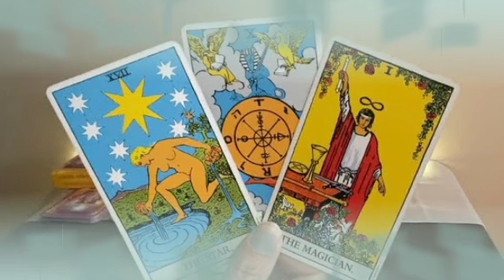برج العقرب من 18 إلى 30 أبريل 2022 // الشريك يريد يخرب حياتك😭إختيار الشخص المناسب👌حبيب من برج مائي🤔